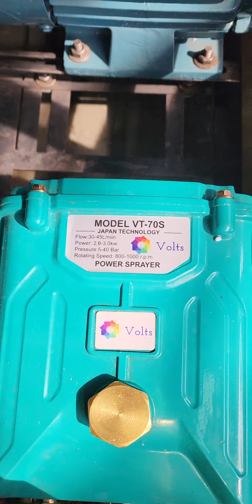CAR WASHING PUMP FULL RANGE AVAILABLE😱😱📞☎️9173703966☎️📞ALI BHAI👑ROYAL MACHINERY👑AHMEDABAD GUJARAT👑